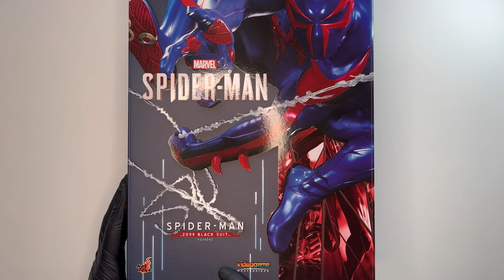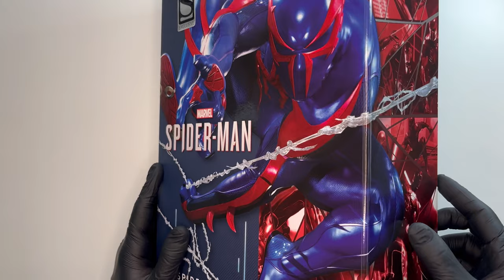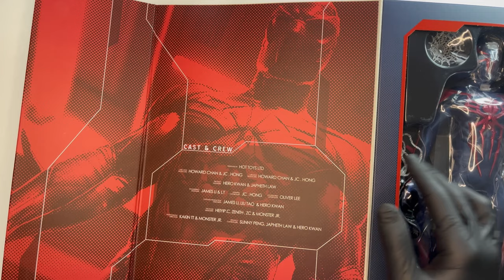Hot Toys 1/6 Spiderman 2099 Black Suit PS4 Unboxing & Review | La mia versione preferita?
Classics: la rubrica del canale in cui vi porto unboxing e recensioni di vecchie action figures famose per aver lasciato un segno nella storia dei brand, che vado a ricercare e recensire per voi.
Unboxing e recensione dell'action figure in scala 1/6 Hot Toys VGM042 Spiderman 2099 (Black Suit - 2020), dal videogioco per PS4 Marvel's Spiderman.